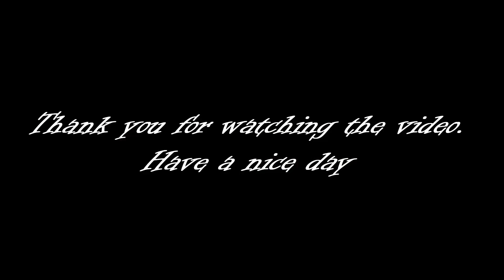Antique Guitar old Restoration | Restoration Music tools broken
An old guitar that has been abandoned is very old and has a pretty big hole in it. The guitar is a great musical instrument. The guitar restoration project is an extremely meaningful project
Old antique guitar